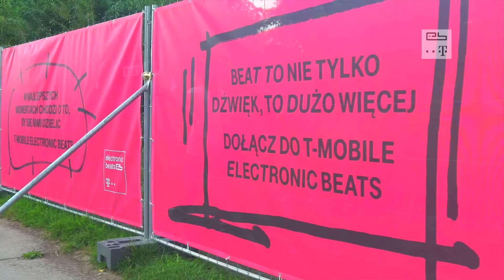Electronic Beats na Audioriver (full)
T-Mobile Electronic Beats to projekt, którego celem jest odkrywanie i tworzenie nowych trendów w świecie kultury miejskiej. Electronic Beats celuje w przełamywanie barier między tym, co już popularne, a tym, co na rozpoznawalność i poklask po prostu zasługuje. Od muzyki, przez technologię, po sztukę - wszędzie możemy odkryć coś, co na zawsze zmieni nasze postrzeganie świata - wierzymy, że wspólnie to znajdziemy.